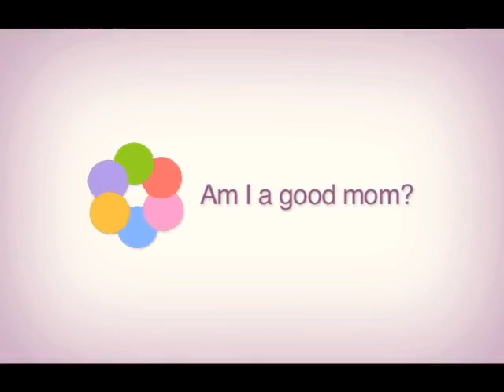Am I a Good Mom?